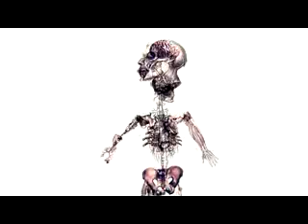Hive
Patterns in Nature. Patterns in you. Patterns in us. Are you seeing the pattern?